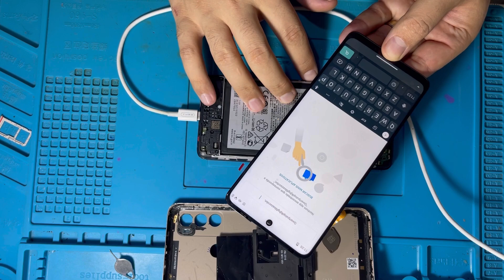Como trocar touch completo do Motorola Moto G60 || de forma correta 📲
- Olá meus amigos tudo bem ? Hoje iremos fazer a troca do touch passo a passo, espero que gostem .